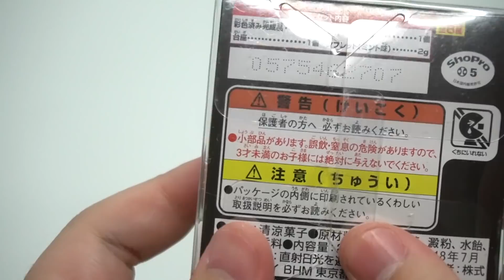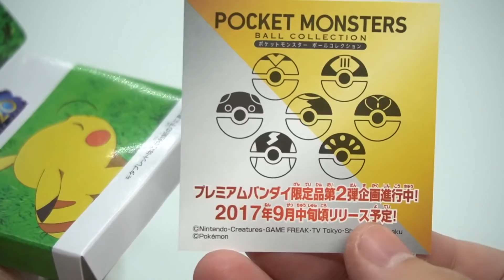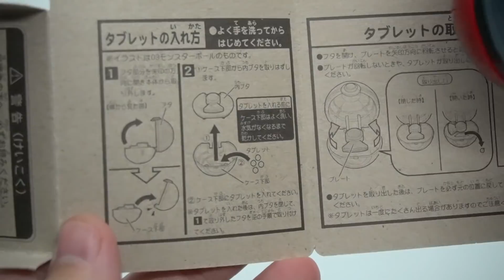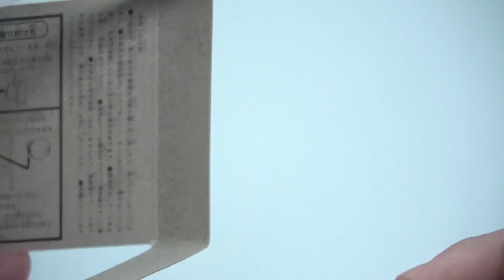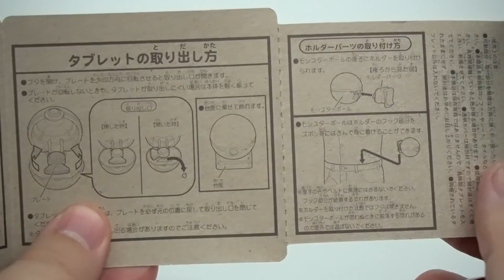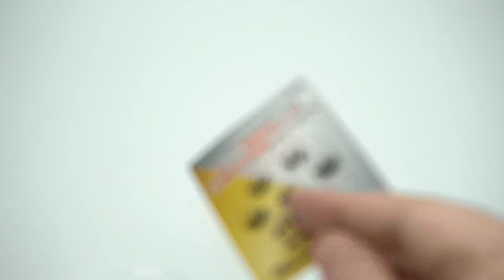超リアルなモンスターボール手に入れた！『ポケモン ボールコレクション』開封レビュー【食玩】使い方がかっこいい！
マスターボール絶対欲しい！！